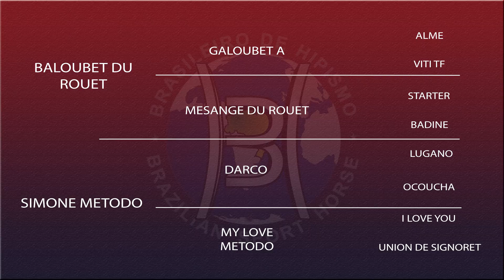15 BALOUBET DU ROUET X SIMONE METODO